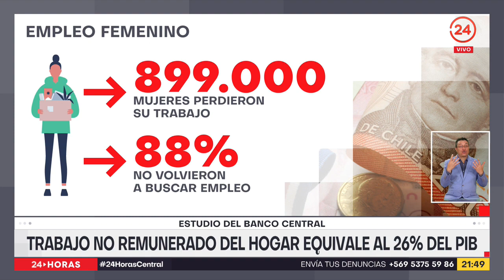Trabajo no remunerado del hogar equivale al 26% del PIB según estudio del Banco Central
¿Sabe cuánto vale el trabajo que realizan millones de mujeres en el hogar? Un estudio reveló que el empleo no remunerado que se realiza al interior de nuestras casas equivale al 26% del producto interno bruto del país, una cifra que subió cinco puntos después de la pandemia. Reflejo del enorme aporte que realizan quienes se dedican al cuidado de menores o adultos mayores.